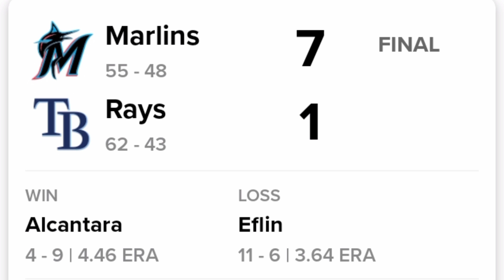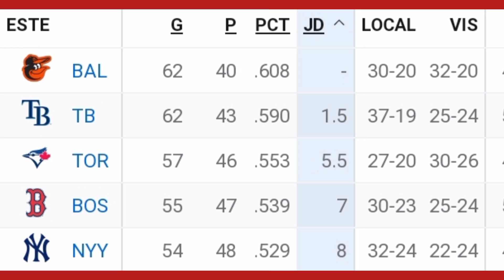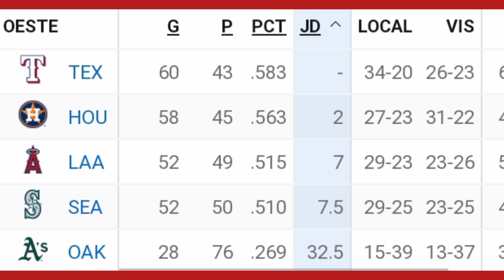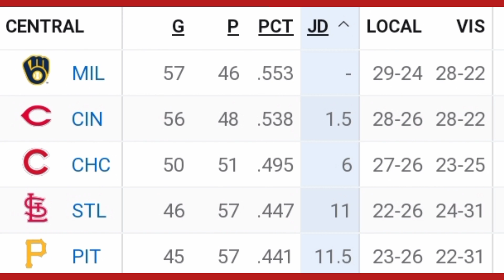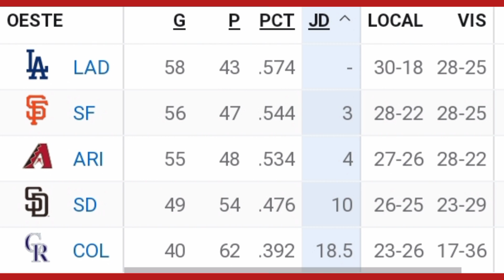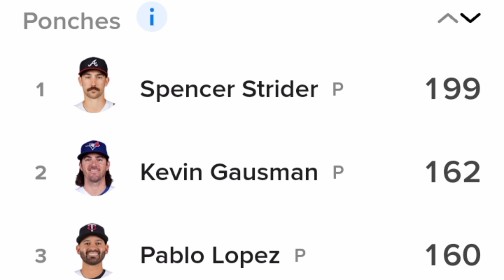Calendario béisbol de grandes ligas 27 Julio de 2023 ⚾ estadísticas - Posiciones Resultados MLB hoy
béisbol de grandes ligas
temporada 2023
 resultados posiciones partidos de hoy en la MLB
Calendario béisbol de grandes ligas 26 Julio de 2023 ⚾ estadísticas - Posiciones Resultados MLB hoy